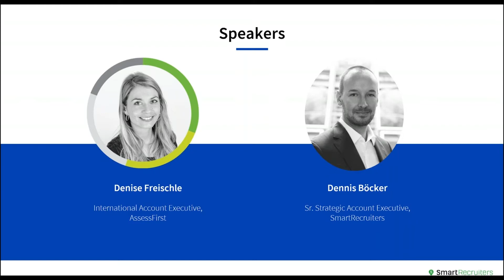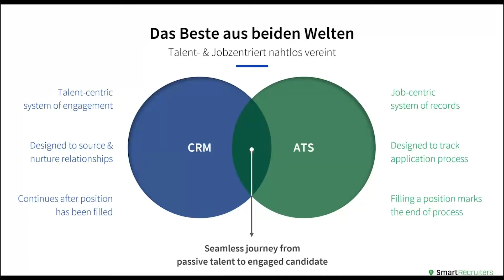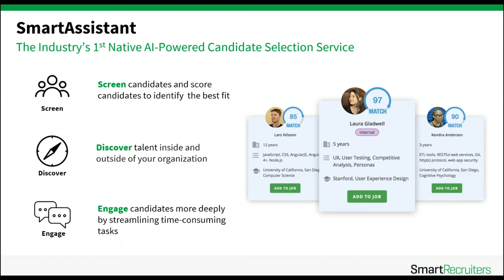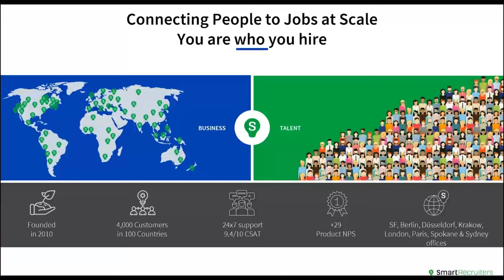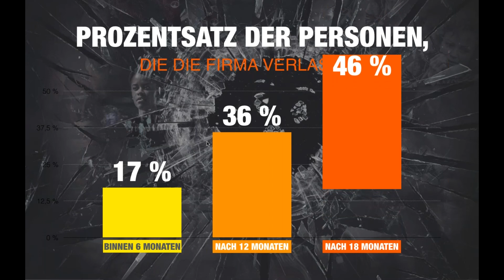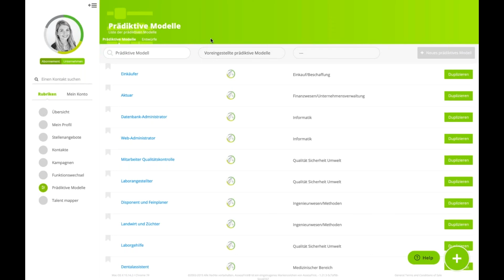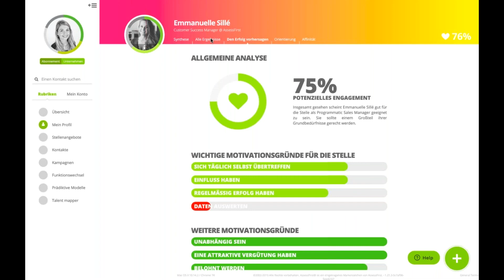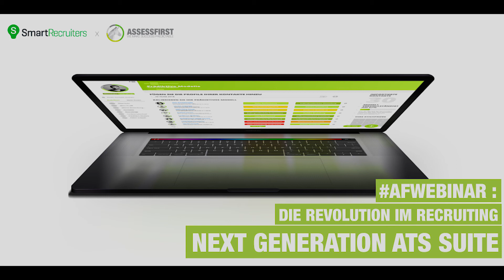AFWEBINAR : Die Revolution im Recruiting - Next Generation ATS Suite w/SmartRecruiters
Die richtigen Mitarbeiter sind der Motor jedes Unternehmens. In den letzten Jahren hat sich das Recruiting jedoch stark gewandelt, und traditionelle Praktiken können den Bedarf nicht mehr abdecken. Der (mehr als je gefragte) qualifizierte Kandidat tritt in den Vordergrund, und ein Umdenken ist nötig: Prozesse, Technologie und Teamstruktur – alles darf und muss hinterfragt werden. Dieses Webinar wird anhand von Praxisbeispielen zeigen, wie SmartRecruiters-Kunden erfolgreich ihre Recruiting-Prozesse digitalisiert und modernisiert haben, und dabei die Candidate Experience ins Zentrum ihrer Aktivitäten rücken.